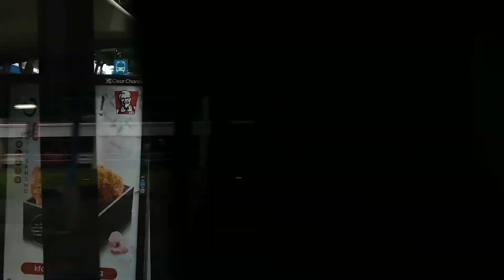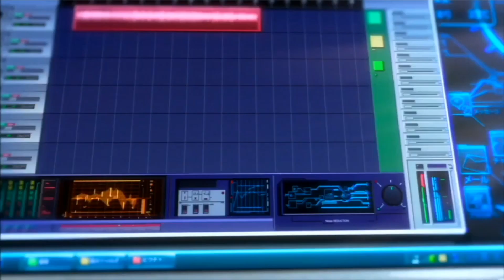SBS Transit 405, SBS2001K (Hyperlapse)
Bus Manufacturer: Mercedes-Benz
Bus Model: Mercedes-Benz O530 Citaro (Batch 3)

Bodywork Design: EvoBus
Bus Operator: SBS Transit
Bus Route: Service 405
Bus Registration: SBS2001K
Location: Boon Lay Bus Interchange
Destination: Boon Lay Bus Interchange
Date: 26th March 2017
Thank you for your continous support over the months!

1. Please do support the TransitSG as we are currently working together to make more videos

The TransitSG

2. Please support my Bus Spotting Page on Facebook as most of my bus pictures can be found there

3. Please support my Plane Spotting Page on Facebook as most of my plane pictures can be found there